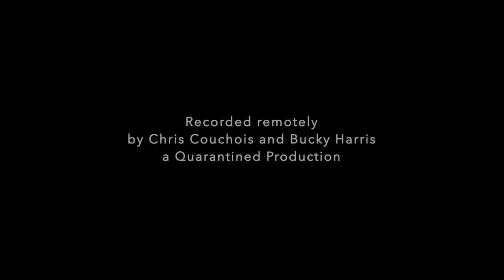Since I Lost My Baby - Temptations classic soul cover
Great song from The Temptations and the 1960s.  Enjoy our take on their great performance.  This was created with Chris Couchois and Bucky Harris recording remotely at their own homes using a technology that allows real-time performances and collaboration!

made it more fun using Rocky Balboa as the singer!